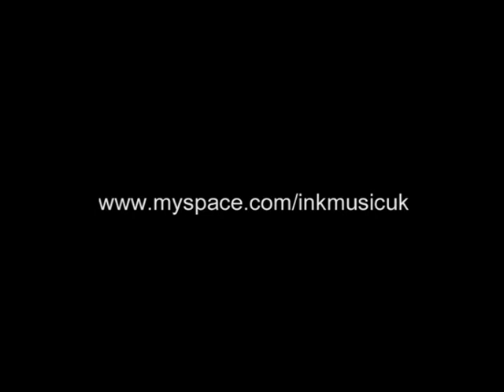Ink Jimmy Eat World Cover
6/11/09
Live @ The Union, Consett, Co.Durham